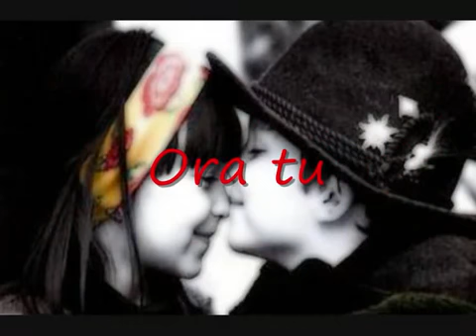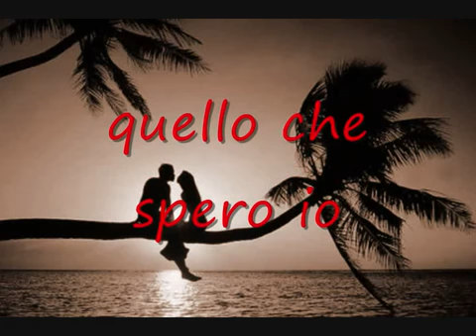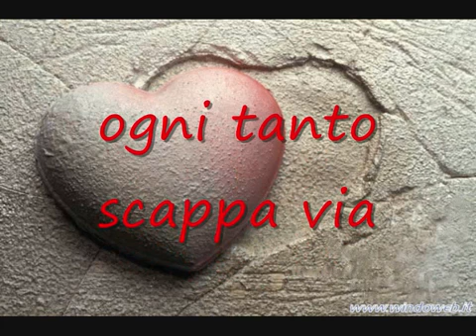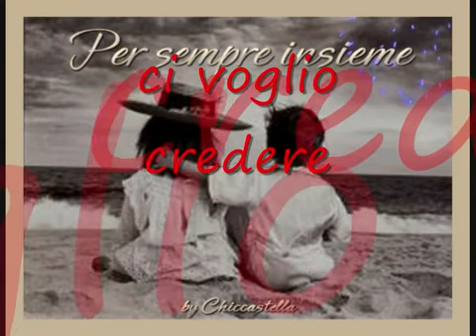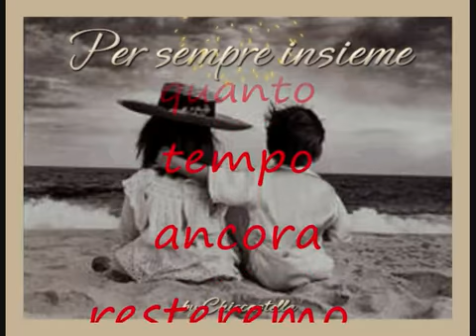Quanto amore sei-Eros Ramazzotti